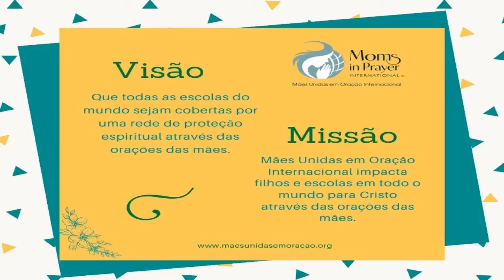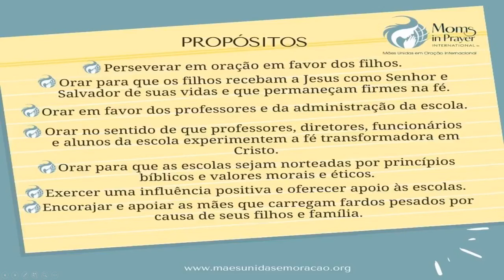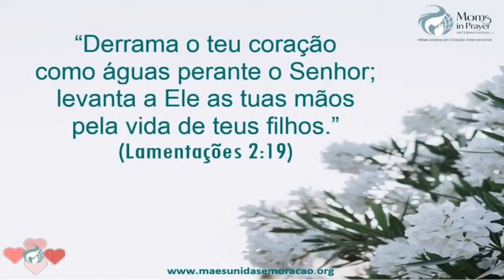MÃE, DERRAMA O TEU CORAÇÃO EM ORAÇÃO! | LIVE - MIPI-BR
Seja benção: Curta, Comente e Compartilhe essa LIVE!

ღ 🍃 🌺ღ╯ღ 🍃 🌺ღ 🍃 🌺ღ╯ღ 🍃 🌺ღ╯ღ 🍃 🌺 ღ 🍃 🌺ღ╯ღ 🍃 🌺ღ

Se você é uma mãe intercessora (Biológica/coração ou espiritual) e sentiu o toque do Espírito Santo para fazer parte do Ministério Moms In Prayer International / Mães Unidas em Oração Internacional, que é evangélico, interdenominacional, o primeiro passo e saber que você está assumindo um compromisso perante Deus. Depois é fazer sua inscrição e, logo em seguida, pedir a Deus outra mãe que sinta o mesmo toque do Espírito Santo para orar pelo filho e escola e começar, imediatamente o seu PGO - Pequeno Grupo de Oração.

Faça sua inscrição online para receber todas as informações necessárias, através do
Não deixe nenhum espaço em branco. Caso não tenha como preencher um espaço, coloque ”xxxx”.